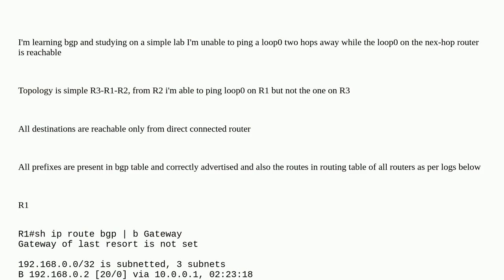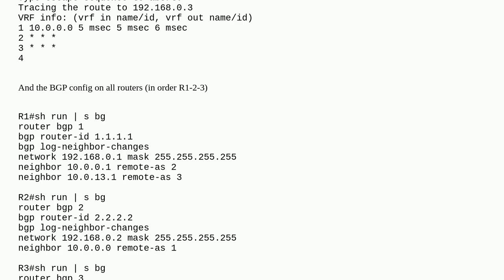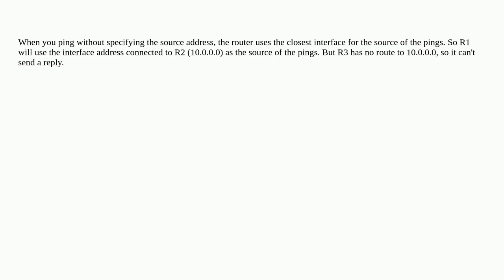Networkengineering: BGP configuration multi-hop ping not working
BGP configuration multi-hop ping not working

A special thanks goes out to the community

  icmp bgp